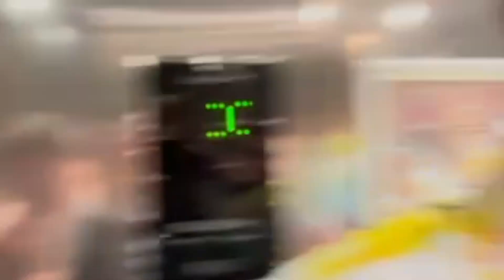WEEK IN THE LIFE OF A TIKTOKER | JACK PICKERING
hey guys!

So I'm back on YouTube and I'm going to try my hardest to upload weekly. hope you enjoy the vlog.